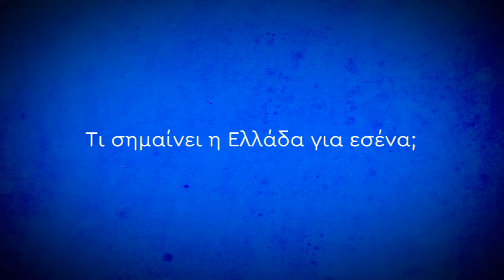PantaEllines - Chicago – Τι σημαίνει η Ελλάδα για εσένα; (2)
Ο Antenna Satellite ταξιδεύει στο Σικάγο και δίνει το λόγο στην ελληνική κοινότητα της πόλης! Τι σημαίνει η Ελλάδα για εκείνους;

Ο Antenna Satellite είναι διαθέσιμος σε ολόκληρη την Αμερική μέσω: Dish, Sling, Verizon/Fios, Comcast/Xfinity, Spectrum, Cablevision/Optimum και RCN.
Γίνε συνδρομητής τώρα!
Στοιχεία επικοινωνίας:
Τηλέφωνο: 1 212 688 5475